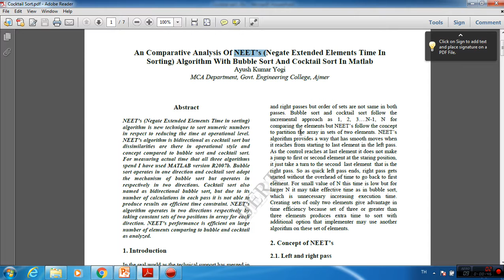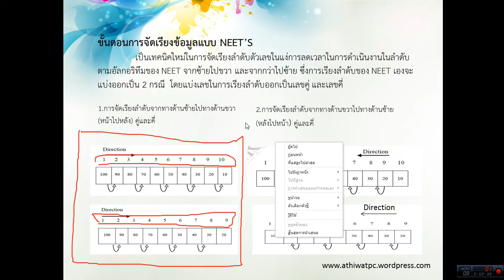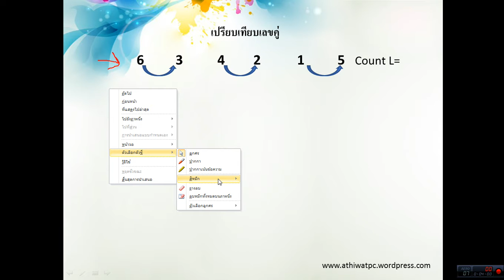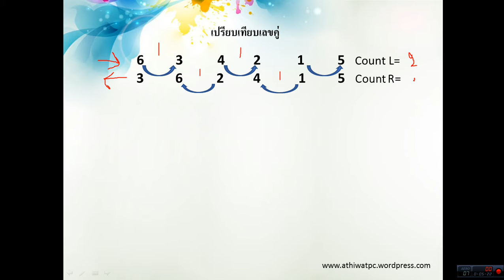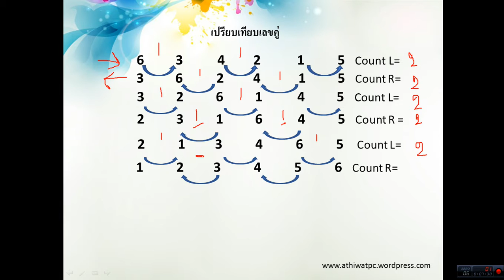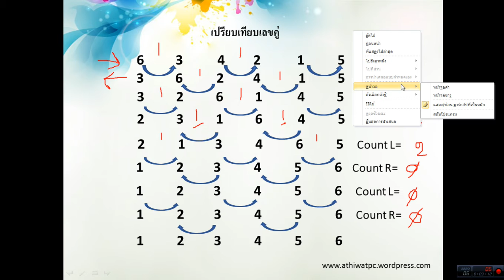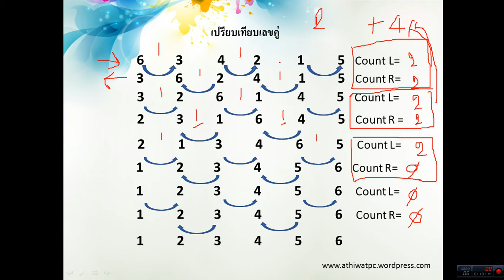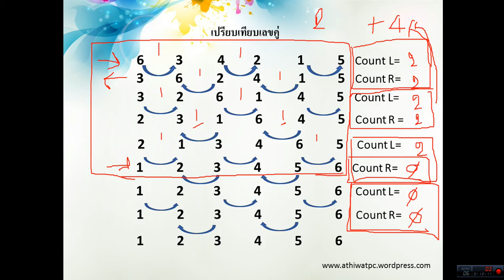การจัดเรียงของ NEET'S EP.3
เพื่อการศึกษาผิดพลาดประการใด ขออภัยณที่นี้ด้วย